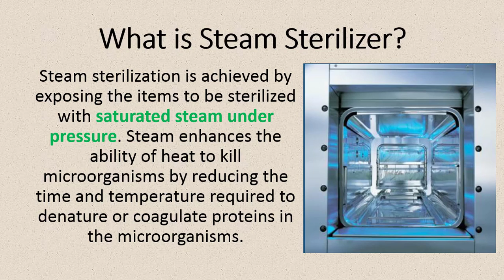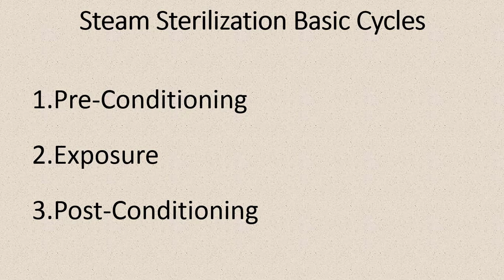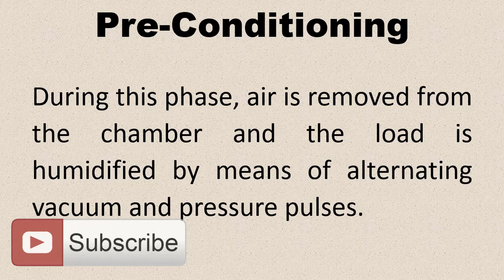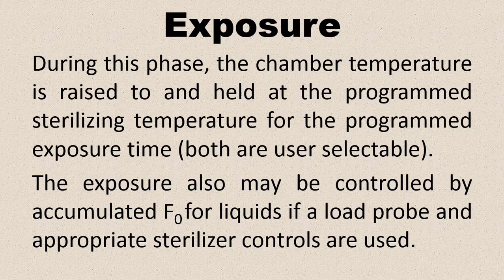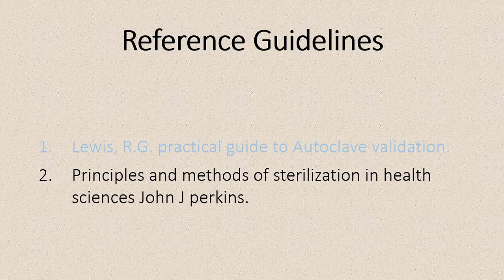Validation of Autoclave and Qualification Part 1 | In Hindi & English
This video is about Autoclave Validation and Qualification Part 1 | In Hindi & English

Steam Sterilization Basic Cycles
Pre-Conditioning - During this phase, air is removed from the chamber and the load is humidified by means of alternating vacuum and pressure pulses.

Exposure - During this phase, the chamber temperature is raised to and held at the programmed sterilizing temperature for the programmed exposure time (both are user selectable).
The exposure also may be controlled by accumulated F0 for liquids if a load probe and appropriate sterilizer controls are used.

Post-Conditioning - During this phase, dry goods loads are cooled and dried or a liquids load is cooled. the chamber pressure is brought to atmospheric.

Hello, Friends welcome to my channel "PharmaGyan" Learn about Pharmacy, Pharmaceutical companies, regulatory guidelines, Documentation procedures, SOPs, How to videos on various operating procedures, Quality Assurance, Quality control, R&D, Pharmaceutical validation and qualification guidelines and procedures etc.